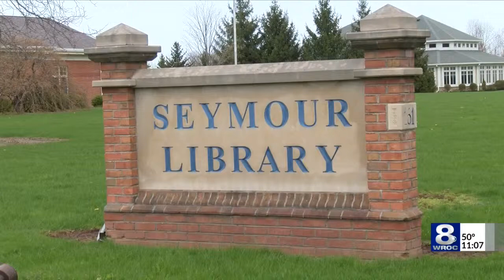State senate passes toxic toys bill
New York State Senate passes bill that would phase out the sale of toys that contain potentially hazardous chemicals.